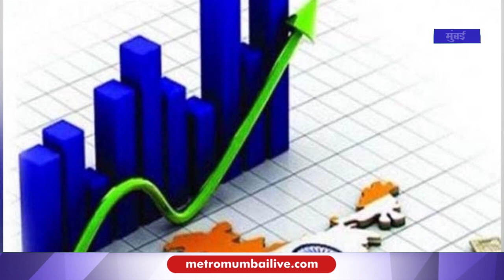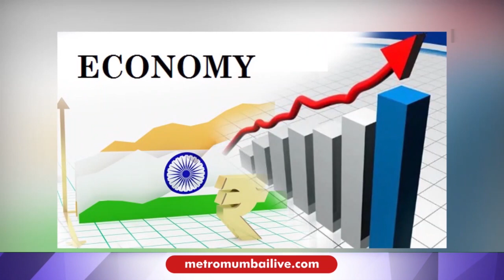कोरोना के कारण देश के इकॉनमी को भारी नुक्सान, 15 साल में होगी भरपाई | Metro Mumbai